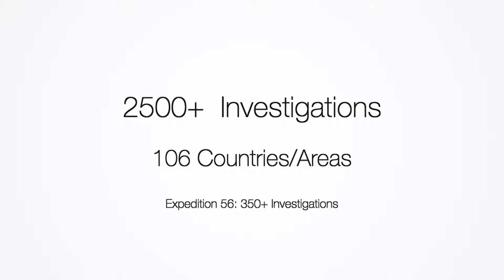ISPCS CRS Panel 2018